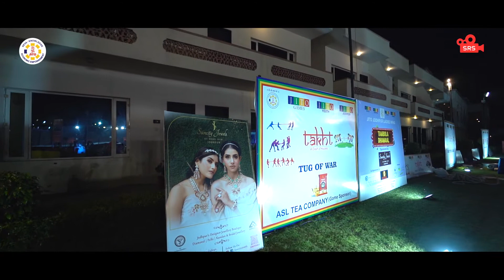Highlights Of 2nd Day 9th Oct Takht Games & Sports Meet Event & Antakshari By JITO JDH Youth Wing